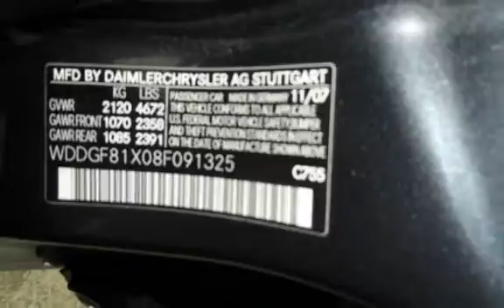2008 Mercedes-Benz C300 Luxury 4MATIC for sale in Lakewood, NJ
2008 MERCEDES BENZ C300 4MATIC AWD SPORT WITH NAVIGATION,LEATHER HEATED SEATS, AM/FM CD SIRIUS SATELLITE RADIO, SUNROOF, ALLOY WHEELS, CLEAN CARFAX HISTORY, WE FINANCE!